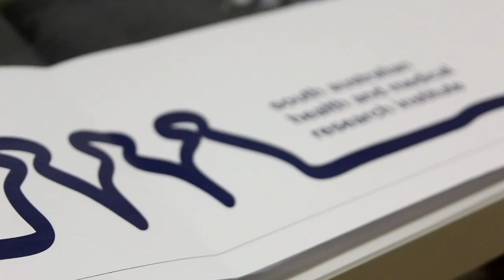SAHMRI Building February 2012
Our vision is to translate science into health.  SAHMRI will fundamentally improve the quality of life for all people, through innovative, world-class and groundbreaking health and medical research.
The Institute will draw together 700 researchers in a state-of-the-art, purpose-built 25,000 square metre facility in the west end of Adelaide.
Backed by the support of the Federal and State Governments, as well as the three South Australian universities and the SA Department of Health, SAHMRI will foster state, national and global collaborative partnerships to position itself at the forefront of international medical research.
As South Australia's flagship research facility, SAHMRI will provide a clear focal point for health and medical research in the state and will significantly increase the nation's capacity for world-leading scientific research.

The new SAHMRI facility will be co-located in Adelaide's dynamic new health precinct, adjacent to the new Royal Adelaide Hospital (NRAH).  The unique co-location of research and hospital services will create synergies between researchers and clinicians, integrate health and medical research into clinical practice, and help attract and retain key researchers and scientists to South Australia.

This video features Professor Steve Wesselingh, who was appointed as SAHMRI's inaugural Executive Director in December 2010 and assumed the role in full time capacity on 4 October 2011.  Professor Wesselingh is an internationally-recognised expert in viruses that affect the human brain and a recipient of major research grants from the Australian National Health and Medical Research Council (NHMRC).  Prior to SAHMRI, Professor Wesselingh was the Dean of Medicine, Nursing and Allied Health Sciences at Monash University in Victoria.